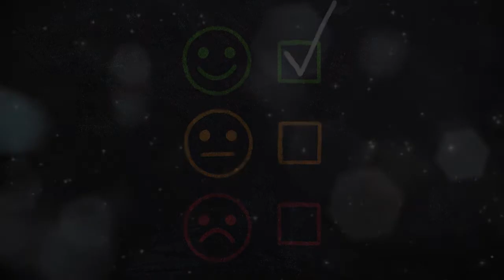TỆ HƠN HAY TỐT HƠN - NHƯ NGỌC - TÂN PHONG PROMOTION